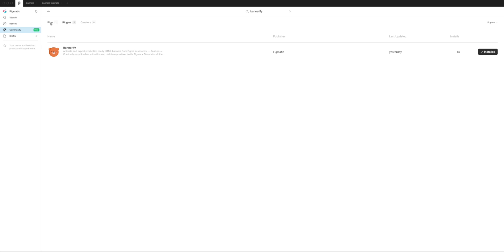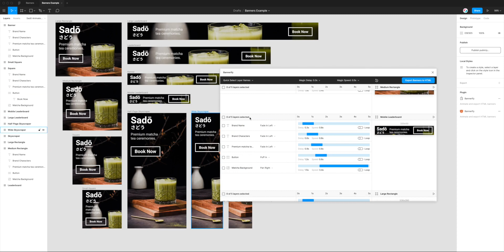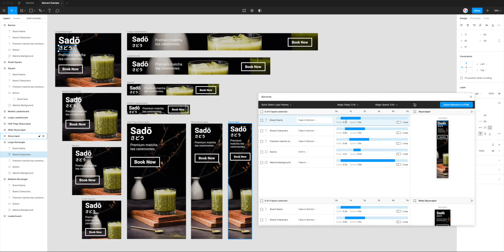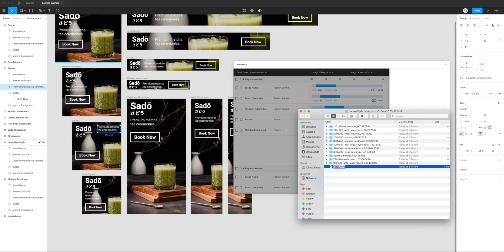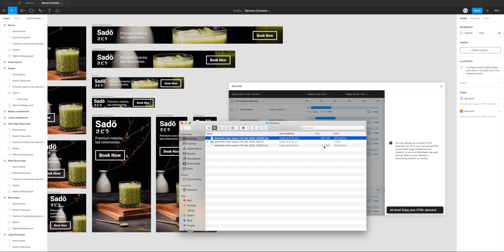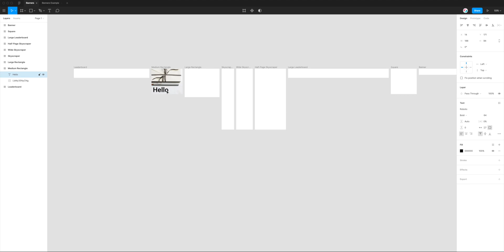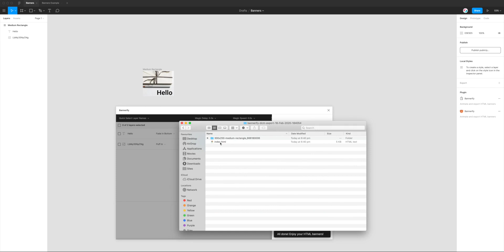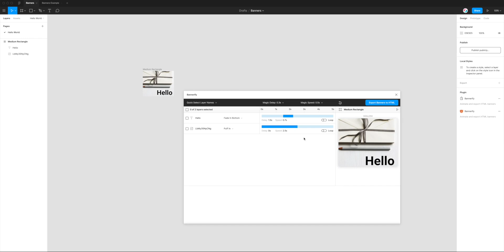Figma Tutorial: Animate and export banners from Figma to HTML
This video tutorial is a complete step-by-step guide showing you how to animate and export production ready HTML banners from Figma in seconds